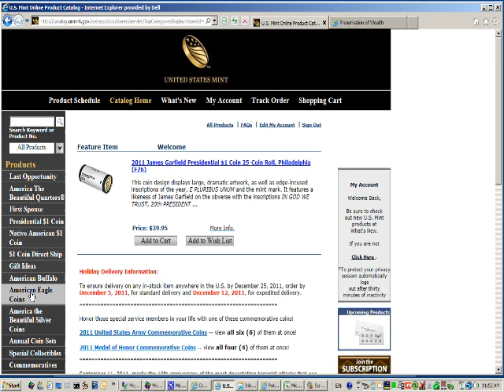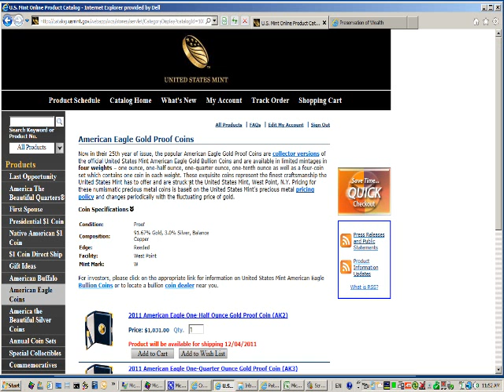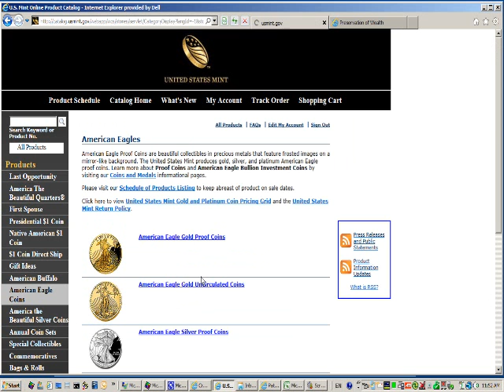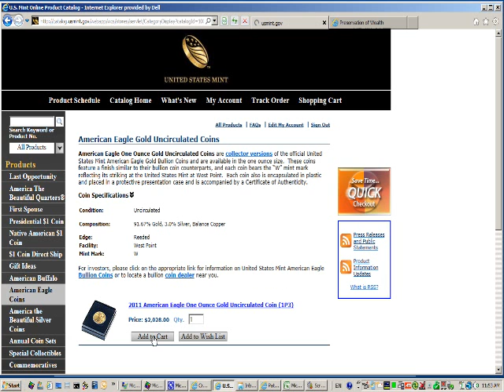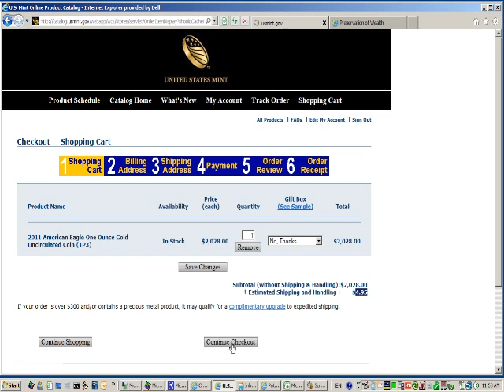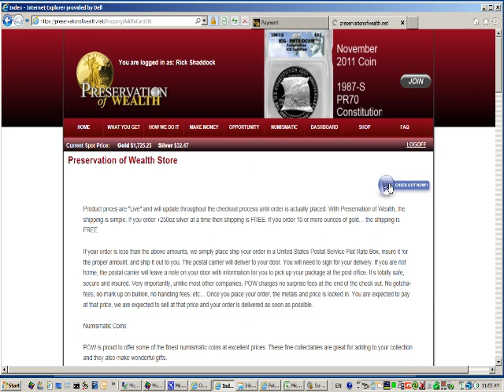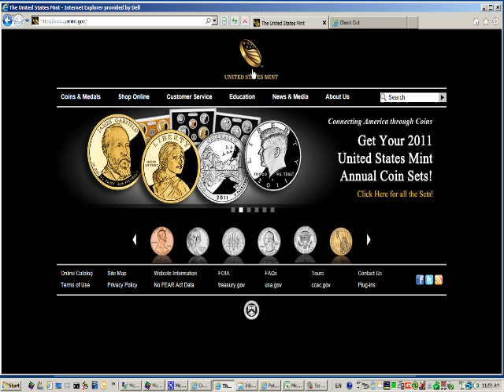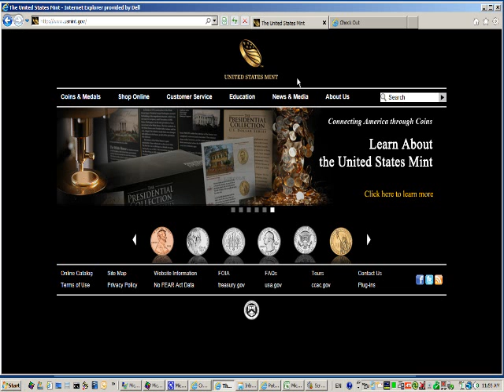Gold Buyers Club vs. U.S. Mint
We found it was over $200 less expensive to buy a 1 ounce Gold Eagle coin from Preservation of Wealth, the gold and silver buying club, than from the US Mint itself